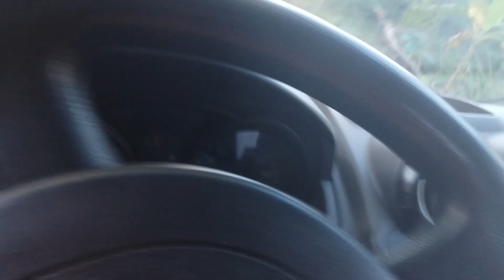Subindo uma ladeira com meu fiesta 1.0 lá na roça